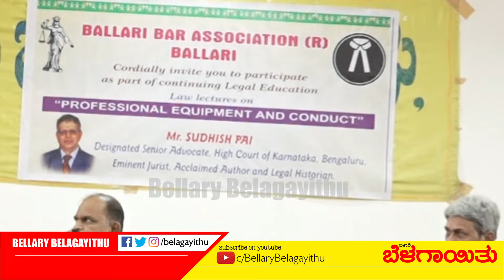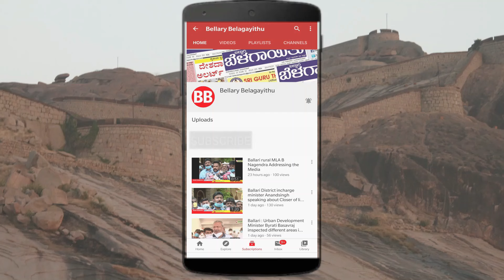Professional Prowess: Conduct and Equipment for Legal Practitioners | Ballari Bar Ass'n| Belagayithu